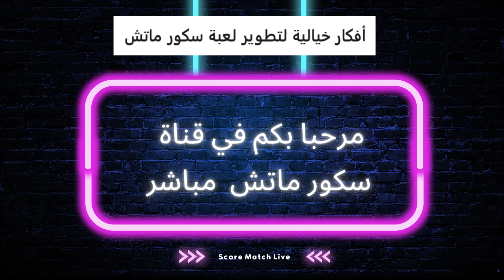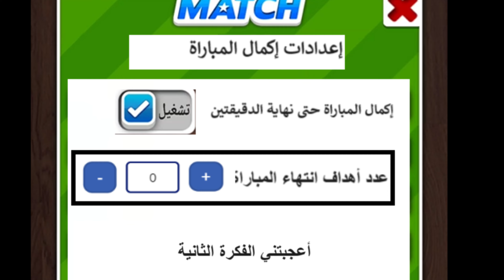أفكار خيالية لتطوير لعبة سكور ماتش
أفكار خيالية  لتطوير لعبة سكور ماتش - Ideas for developing the Score Match game

في هذا الفيديو الذي تقدمه قناة سكور ماتش مباشر نقدم لكم مجموعة من الأفكار الجميلة لتطوير لعبة سكور ماتش.